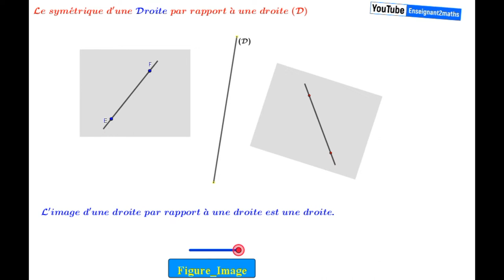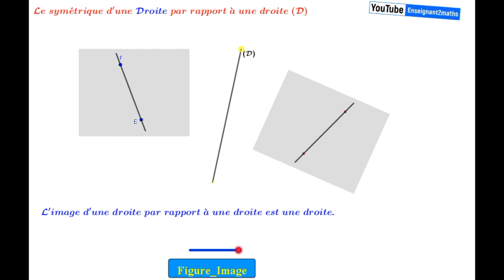Le symétrique d'une droite par rapport à une droite